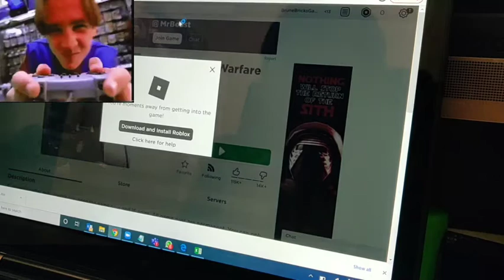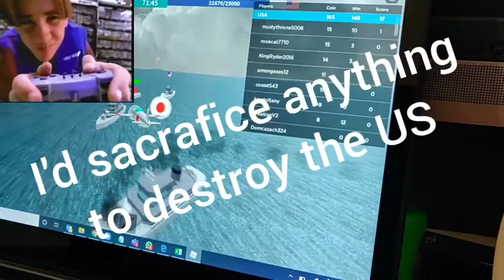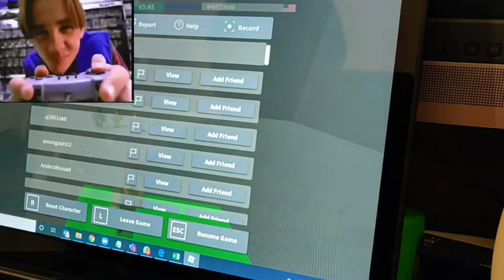Naval Warfare in Roblox. There's a war!